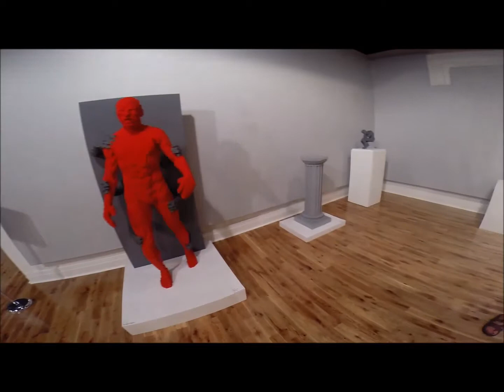Pensalcola Art Museum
Art of the Brick at Pensacola Art Museum.